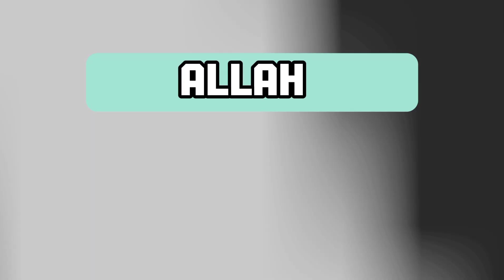Green line train|Islamabad to karachi|travel vlog